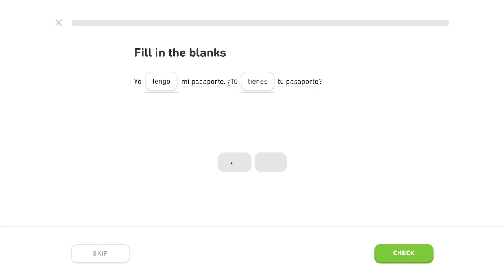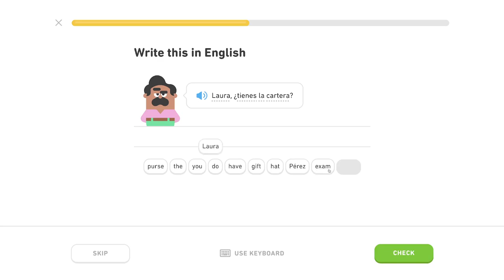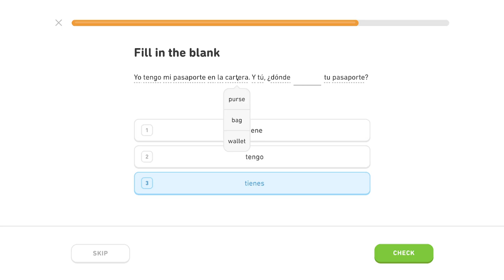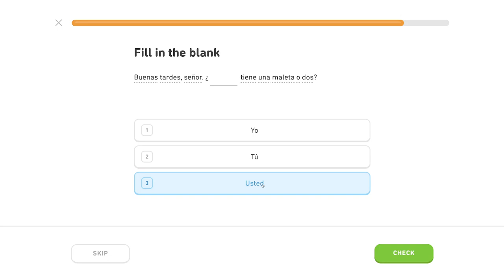🇪🇸 Cestovanie 2 - Level 1/6, lekcia 3/4 - Španielsky s Yetim